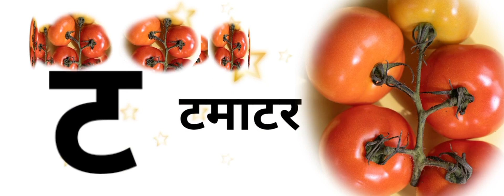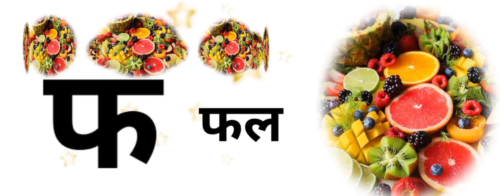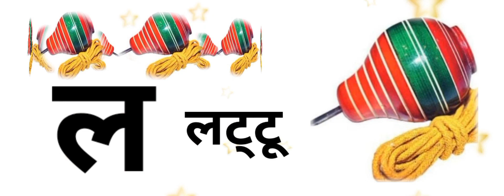Hindi Alphabets | Hindi Barakhadi | Swar, Vyanjan | Hindi Phonics Song